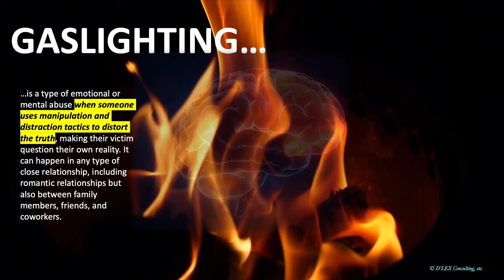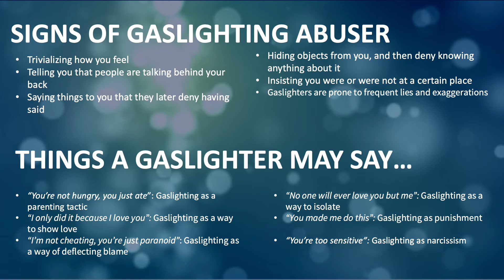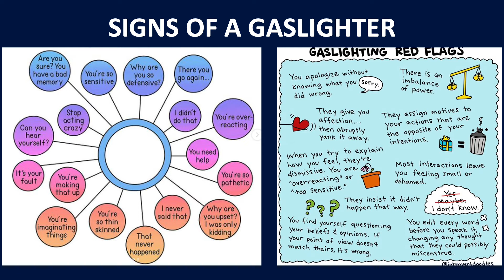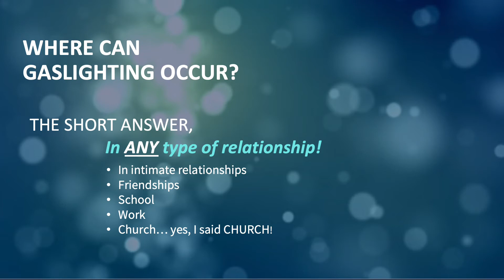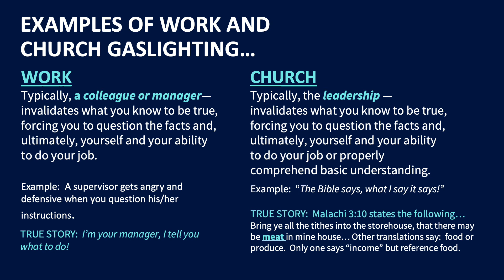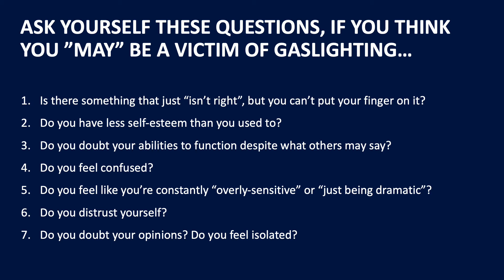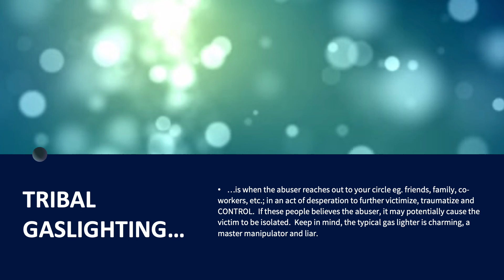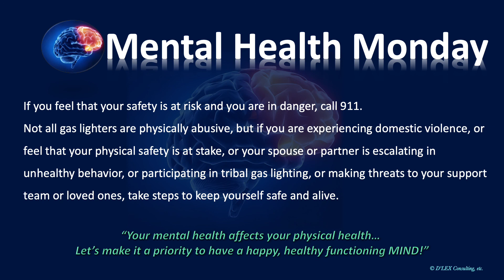"Mental Health Monday" GASLIGHTING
In this edition of "Mental Health Monday," we'll cover the abuser and victims of GASLIGHTING... from the our house to the church house, gaslighting is a serious thing!